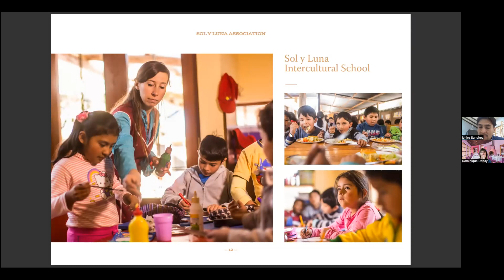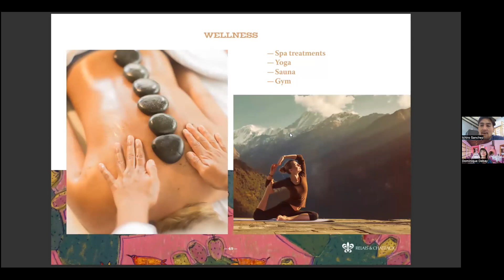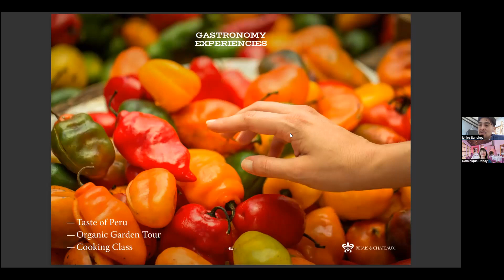Sol Y Luna Nov 21 Recording